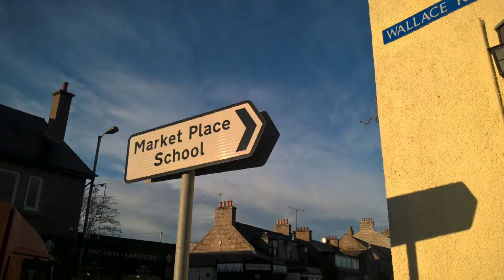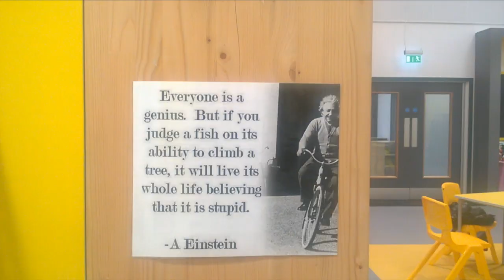Uryside Primary School is officially open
On Friday, December 15, the Provost of Aberdeenshire, Cllr Bill Howatson, officially opened Uryside Primary School in Inverurie. Head Teacher, Katie Budge, Cllr Gillian Owen, Aberdeenshire Council's Education and Children's Services Committee chair, and some of the pupils give their reaction to the new school.